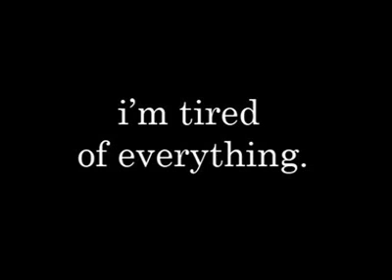Bledart & Africano ( Ma tebkich)